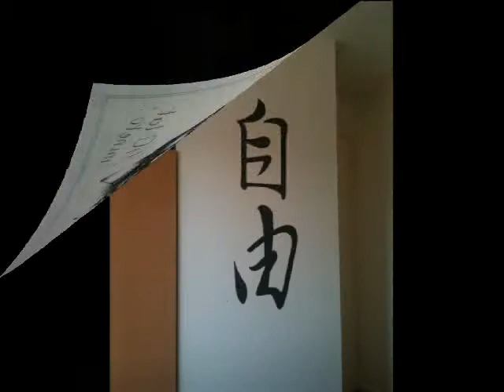some examples of my work...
some examples of my work... few of them are even 12 years old:)...